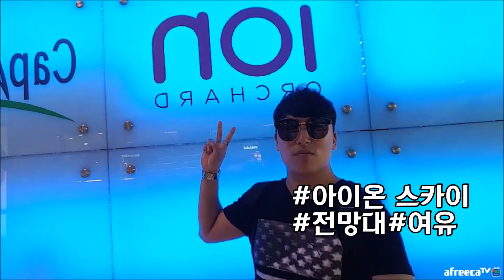[대륙남]"모두의트립 싱가포르편" 싱가포르 여행 추천 명소 소개 !싱가포르 가기전 꼭봐야할영상 여행가고싶어지는 영상